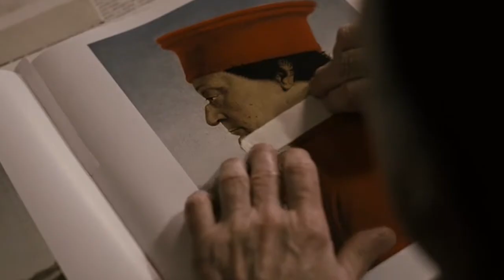Фрагмент фильма "Полторы комнаты, или Сентиментальное путешествие на Родину"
"Полторы комнаты, или Сентиментальное путешествие на Родину" Россия, биография, 124мин, режиссер - А. Хржановский, 2009г. 14+
Полторы комнаты, или сентиментальное путешествие на Родину - фильм Андрея Хржановского по литературным сочинениям Иосифа Бродского, по его рисункам, по материалам его биографии, но прежде всего он инспирирован прозой Бродского.
Фильм прежде всего о человеке, его судьбе, метаниях, переживаниях.

Режиссер Андрей Хржановский,  Сценарий Юрий Арабов, Андрей Хржановский
Продюсер Андрей Хржановский, Артем Васильев,  Оператор Владимир Брыляков
В главных ролях: Алиса Фрейндлих,  Сергей Юрский,  Григорий Дитятковский, Артем Смола, Сергей Дрейден, Алексей Девотченко, Александр Леньков,  Светлана Крючкова
Сергей Барковский, Александр Баргман и др.